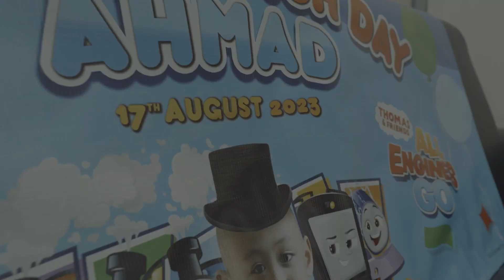Prasarana Malaysia and Make-A-Wish Malaysia teams up to grant Ahmad's wish!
Ahmad, 8, a leukaemia fighter wished to have a Thomas & Friends themed party.

On 17th August 2023, Ahmad's wish was granted at LRT Ampang Station where he had a 6 coach train decked out in Thomas & Friends party decoration!

All of us at Make-A-Wish Malaysia would like to thank Prasarana Malaysia for helping us make Ahmad's wish so memorable.

Thank you to the late Mr Tan Thiam Hock for adopting Ahmad's wish.

Transform lives, one wish at a time.